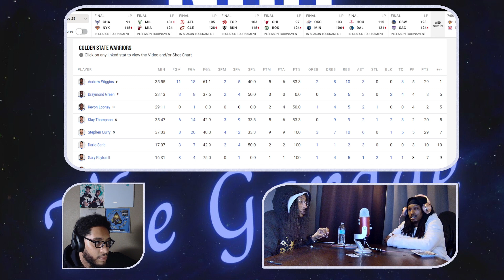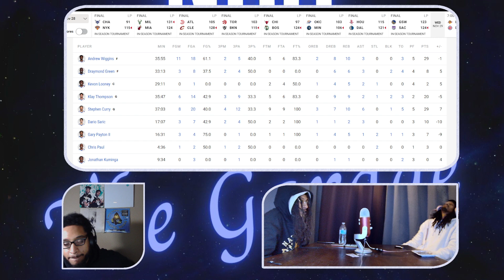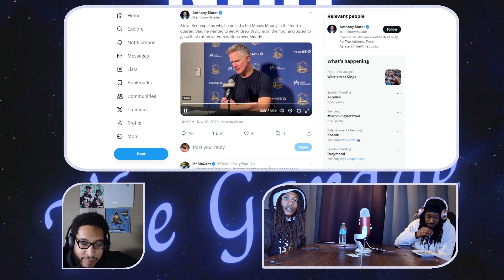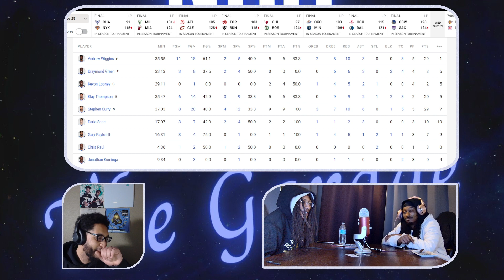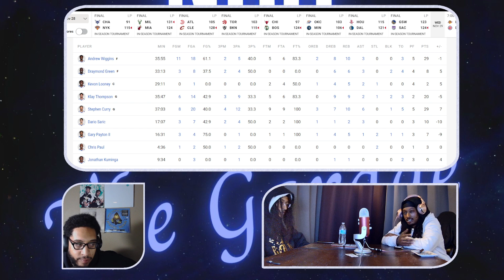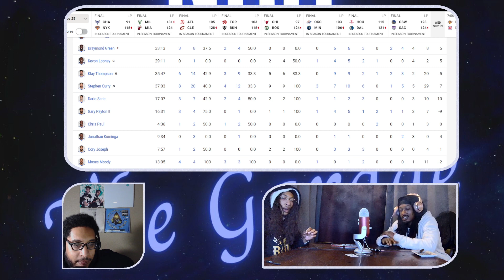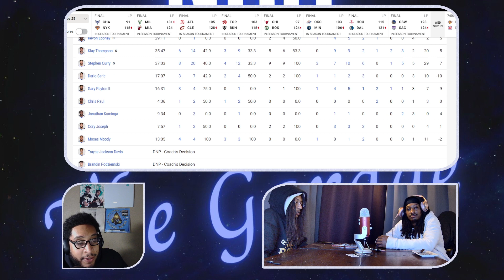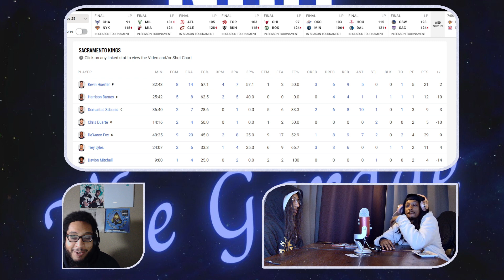Warriors Blow Huge Lead To Kings In NBA Cup Group Play Finale | The Garage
JBadge, m1ke, and danielDOOM react to the Warriors frustrating loss to the Kings.